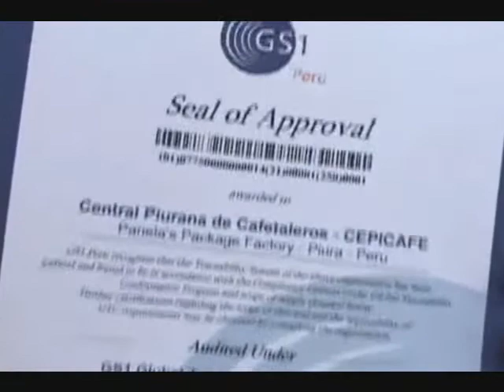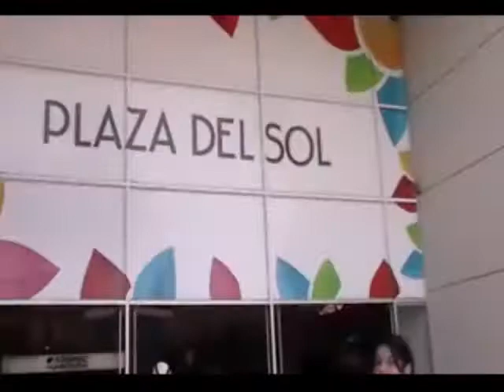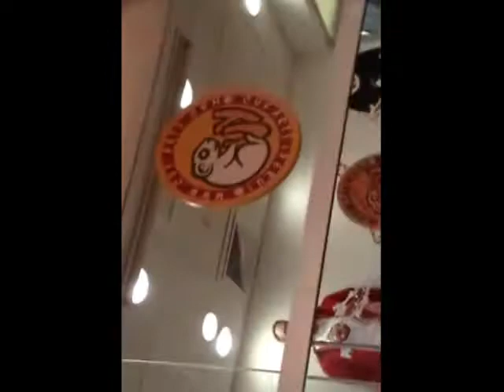Responsabilidad Social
Trabajo de curso